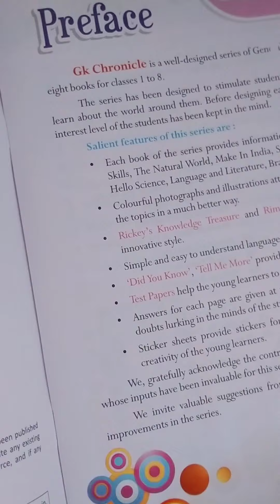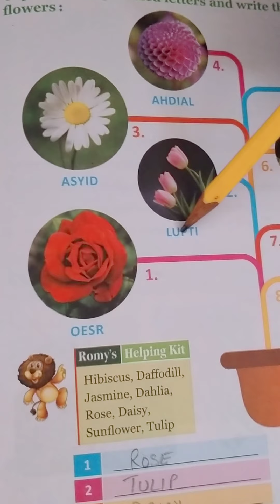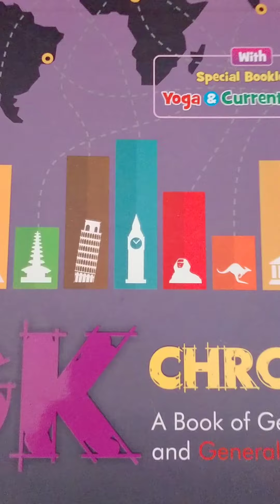Drone International School Class- 3, G.K., Ch - 7(A Beautiful Bouquet), Pg.- 15, Summary.